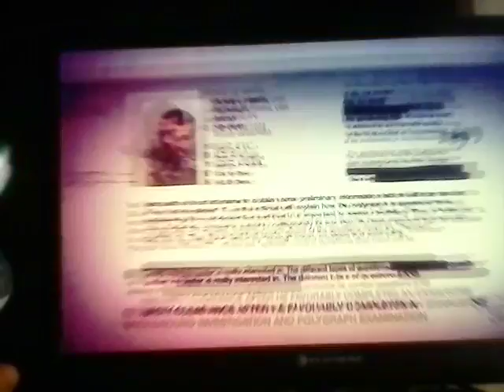Part 2 of bo1